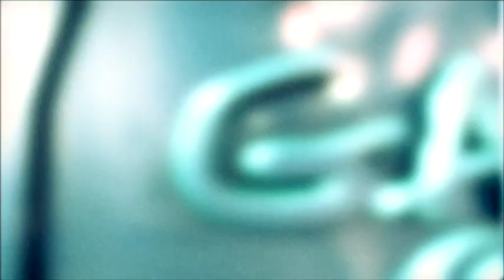segunda parte programa del 15 04 14